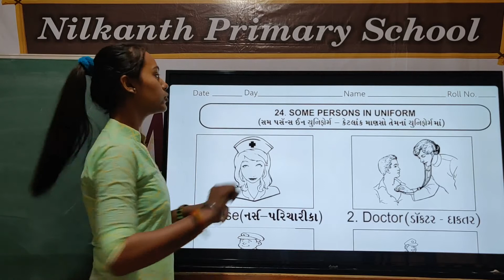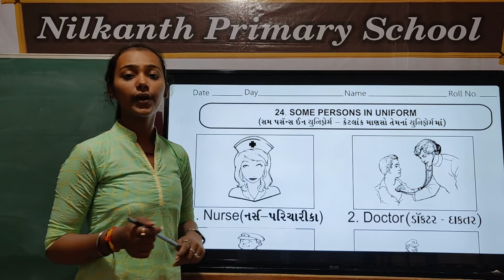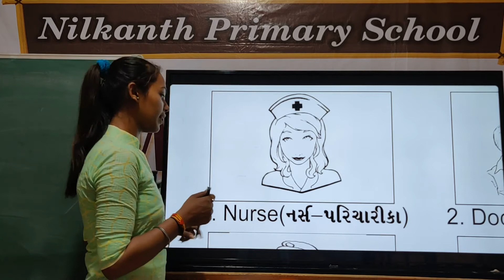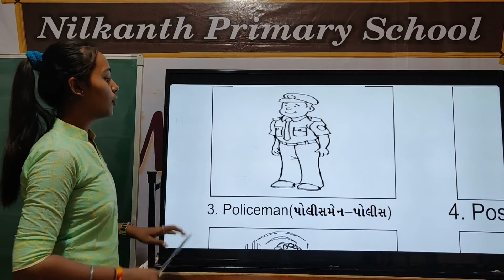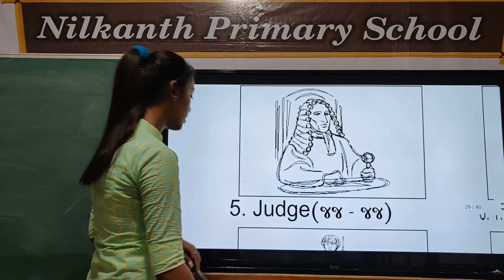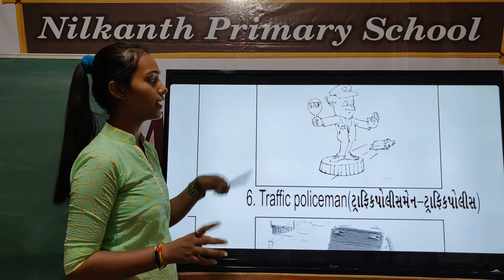General knowledge std 3 page 29